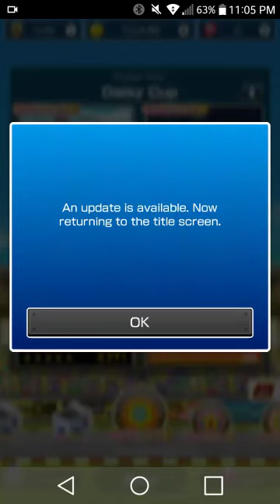Mario Kart Tour Flower Tour Episode 532